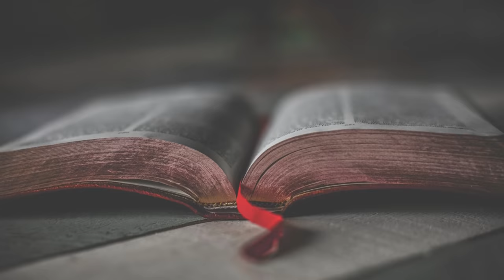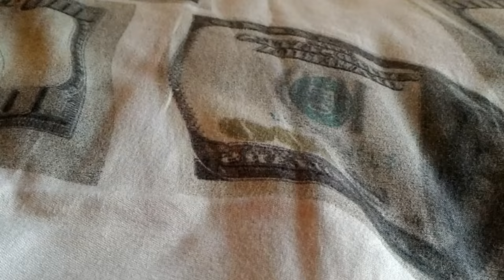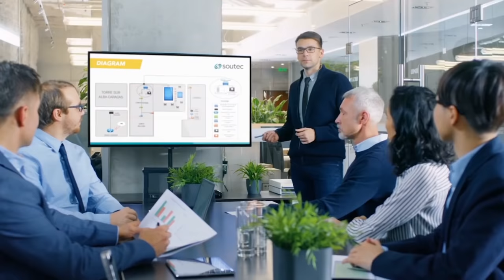जिन स्त्रियों के पीठ पर छिपकली गिरी है ये विडियो जरुर देखे | छिपकली गिरने से क्या होता है